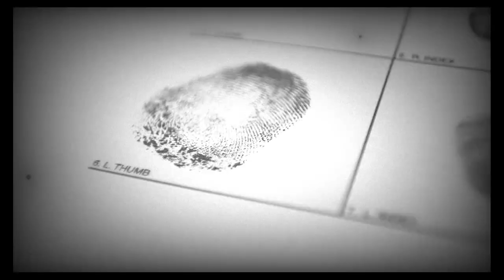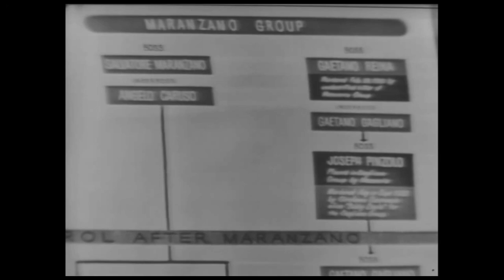Joe Valachi - The Mafia Rat King Episode 1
Joseph Valachi, in full Joseph Michael Valachi, (born Sept. 22, 1903, New York, N.Y., U.S.—died April 3, 1971, La Tuna Federal Correctional Institution, Texas), American gangster, member of Lucky Luciano’s mob family, who turned informer in 1962.

Valachi held a rank in the Mafia equivalent to that of a sergeant, with interests chiefly in the numbers rackets and other gambling from the 1930s to the ’50s. In 1959 he was convicted of narcotics violations and sentenced to 15 to 20 years in prison.

In June 1962, in the federal prison at Atlanta, Ga., crime boss Vito Genovese, a fellow inmate, suspecting him (incorrectly) of having become an informer, gave him the kiss of death (a sign that he was to be killed). Valachi panicked, killed a fellow prisoner who he mistakenly thought was his assassin, and, in revenge against the death threat, told all to the U.S. Bureau of Narcotics and Dangerous Drugs, the FBI, the Justice Department, and the U.S. Senate Permanent Subcommittee on Investigations, headed by John L. McClellan.

Valachi was the first syndicate member ever to describe the history, membership, and inner workings of the national crime cartel popularly called the Mafia—what Valachi termed Cosa Nostra (“Our Thing”). Robert Kennedy called his testimony the “biggest single intelligence breakthrough yet in combating organized crime and racketeering in the United States.” Investigations, indictments, and convictions followed Valachi’s testimony.